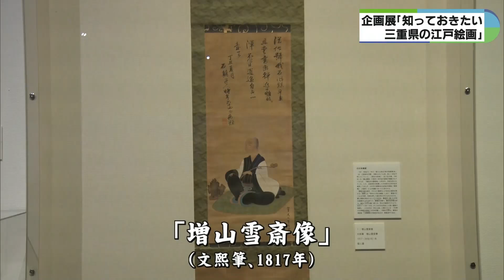行方不明となっていた幻の「増山雪斎像」89年ぶり公開 曾我蕭白など三重で活躍した画家 県立美術館